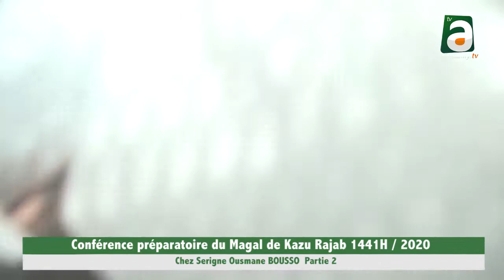Conférence Préparatoire Magal Kazu Rajab chez Serigne Ousmane BOUSSO (partie 2). Thème: La paix